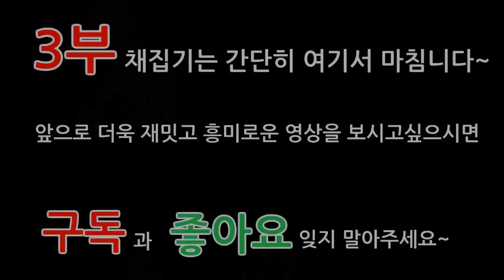안보면 손해! 인도네시아 채집기3부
인도네시아 채집기 3부입니다~